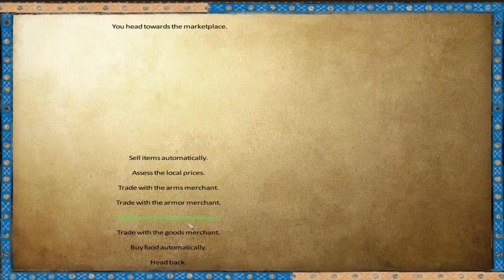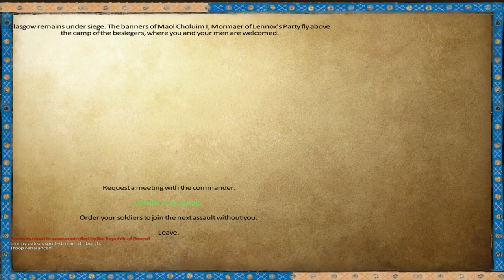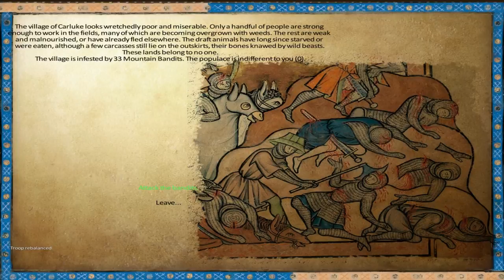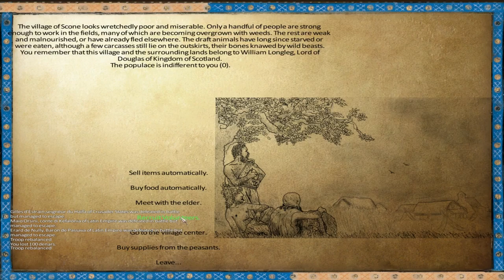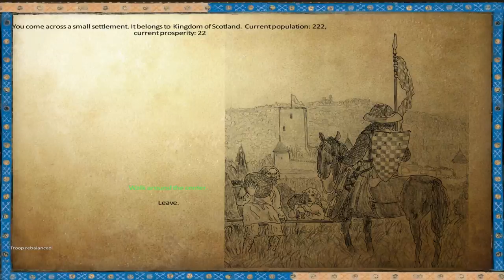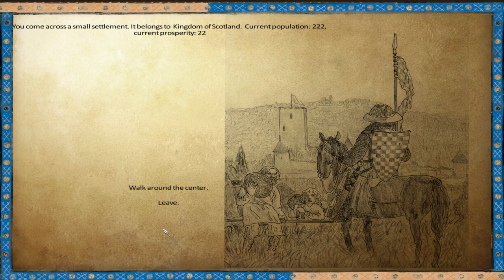[14] Anno Domini 1257AD (Warband mod)